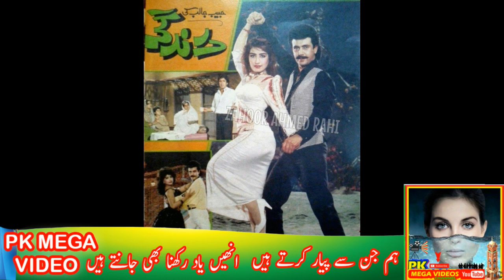PAKISTANI ARTISTS AND CRICKETERS WHO DIED DUE TO HEART ATTACKED || HEART IS BEST LIFE IS BEST 2021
دل کا دورہ پڑنے سے جان کی بازی ہارنے والے پاکستانی فن کار اور کھلاڑی

death of torsam khan,
death of moin akhtar,
death of wasim hassan raja,
death of salim nasir,
death of ismael shah,
death of wahid murad,
death of izhar qazi,
death of hasam qazi,
death of abdul qadir,
death ahmed rushdi,

1
2
BY
RAMBO MOTIVATION
3
NCS
4
NCS